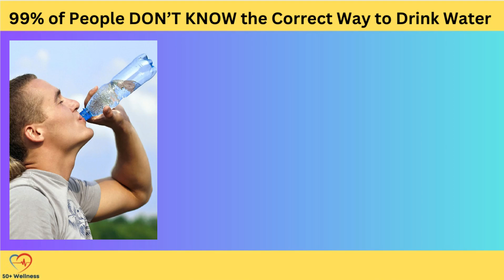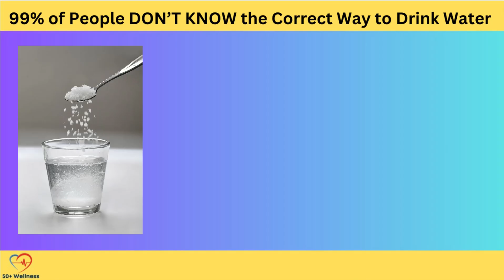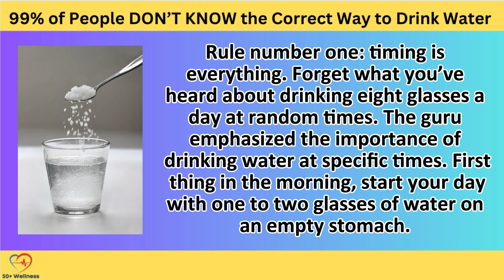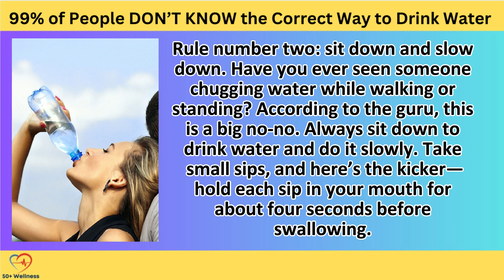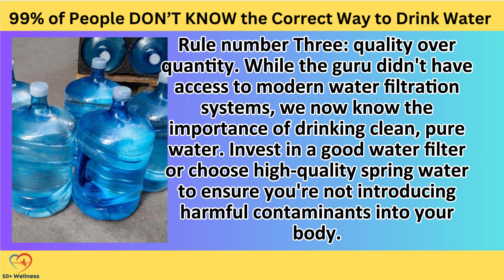99% of People DON’T KNOW the Correct Way to Drink Water | Teachings That Will Change Your Life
99% of People DON’T KNOW the Correct Way to Drink Water | Buddhist Teachings

Are you drinking water the right way? You might be surprised to learn that 99% of people get it wrong! In this enlightening video, we delve into the correct way to drink water, guided by profound Buddhist teachings. Discover how proper hydration practices can enhance your health, boost your digestion, and maintain your overall well-being.

99% of people DON’T KNOW the correct way to drink water, and in this video, we explore the Buddhist teachings that can completely transform how you hydrate your body. By following these ancient practices, you can boost your health, energy levels, and overall well-being. Discover the secrets that have been passed down through generations and how they can apply to your daily routine. Unlock the wisdom of Buddhism to understand the true meaning of hydration and experience the benefits for yourself. Don’t miss out on these life-changing teachings! Watch now to learn how you can improve your health today!